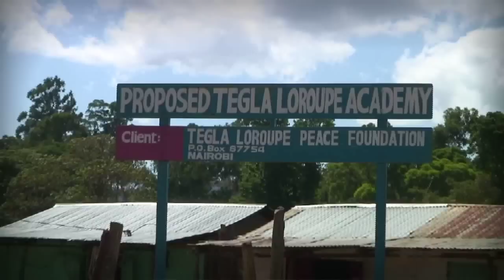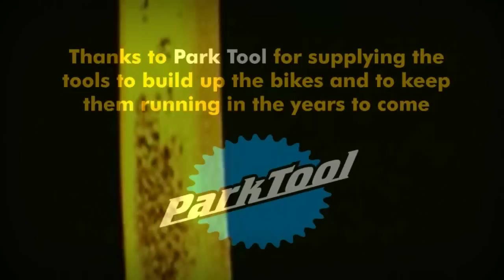Tegla Loroupe Peace Foundation - Kona Africabike Donation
Kona Basic Needs donate 75 Kona Africabikes to the Tegla Loroupe Peace Foundation in Kapenguria in Kenya.